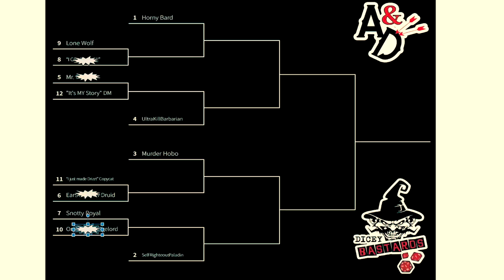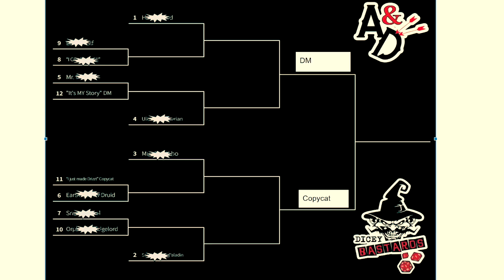Side Quest 141: D&D Draft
What are the most irritating D&D tropes? We ask the most irritating D&D players to find out!